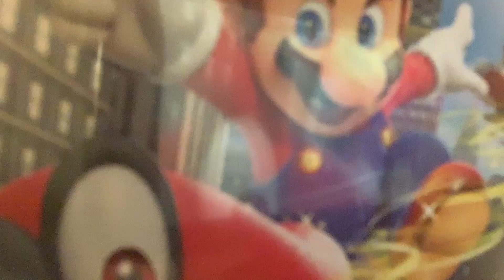Super Mario Odyssey Video Game Review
Peace, love, and maki rolls